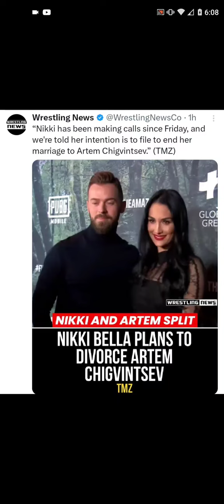Nikki Bella Plans To Get A Divorce